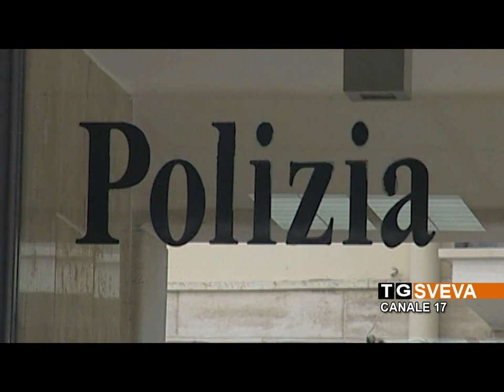CERIGNOLA | Venditori ambulanti andriesi rapinati sulla strada per Canosa: indaga la Polizia